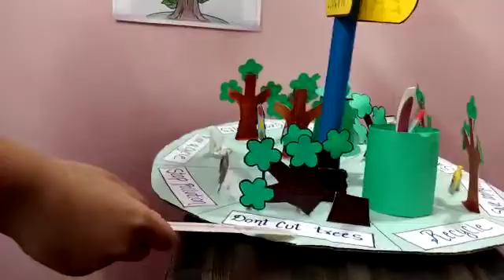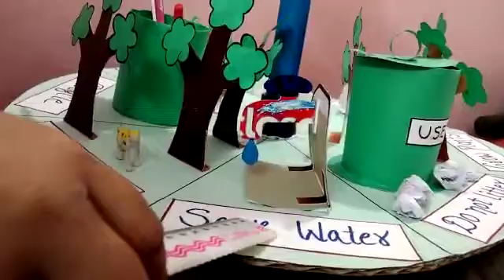Science Model - SAVE EARTH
SAVE EARTH